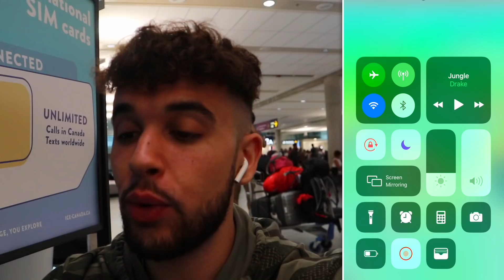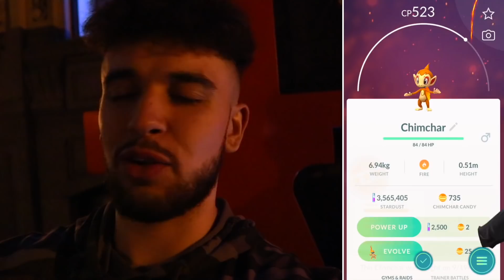THIS IS WHY YOU CAN'T HATCH RARE POKÉMON! (Pokémon GO)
THIS is why you can't hatch rare/shiny Pokémon! This Pokémon GO adventure includes traveling to Montreal, a bunch of egg hatches, Pokédex entries, and more! When was the last time you hatched something rare? Let me know! Enjoy!

This video was made possible with the support of:
Aditya Koul
Amy sosa
Angel R Martinez
Benjamin  Reimer
Casandra
Cassie
Charysh Couture
Christopher Elliso
Claire Davidson
David
Dj mein
Dorothy Chocklett
Emil Buresø-Jespersen
Evelin Ambler
Fetuani Atapuai
Gabe Garibay
gemma brayshaw
Ian
Ian Paulo Abrogar
JAMES BEATON
James Cooper
Jamie Guest
Joanna Lyng daugaard pedersen
Joe Hammel
John Freeland
John Simpson
Jonathan Sparks
JTK
Juan Michael
Kellee VanValkenburg
Kevin gentry
Kiev Morales
Lauren Bryant
Lauri Hofschneider
Liss
Manuel Gonzalez
Marin S
Martyn Sandford
Matt Lerseth
Megoooo24
Melynie Withington
MrKarp
Nathan Ness
NullaLux
Paul helms
Raymond Huang
Rhys Woods
Ross Gaylord
Sarah Campbell
Simon Towner
Steve Leipchack
Tatiana Dennison
ToryLinn
Tracie Couture